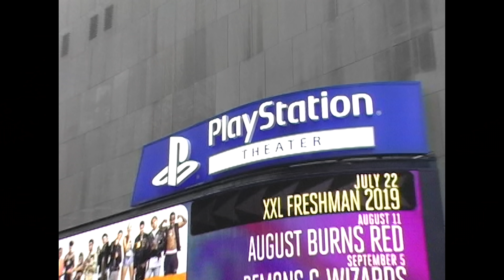2019 XXL Freshman Show in New York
Gunna, Blueface, Rico Nasty, Roddy Ricch, DaBaby, Comethazine, Tierra Whack, YBN Cordae, YK Osiris and Lil Mosey perform at the 2019 XXL Freshman show in New York City.